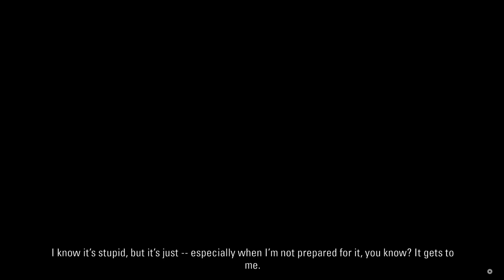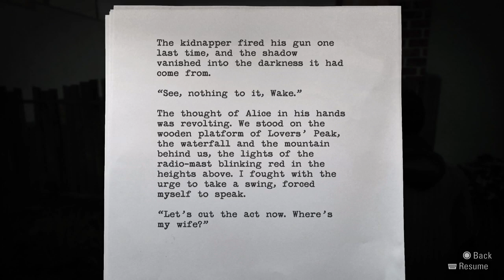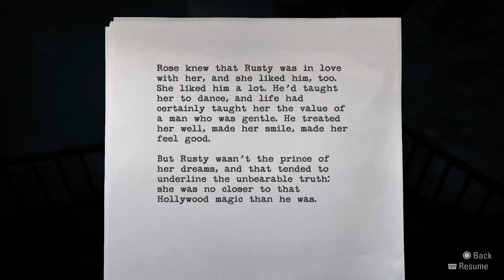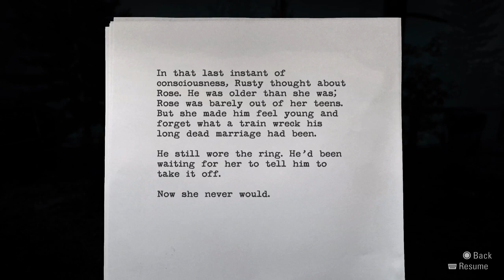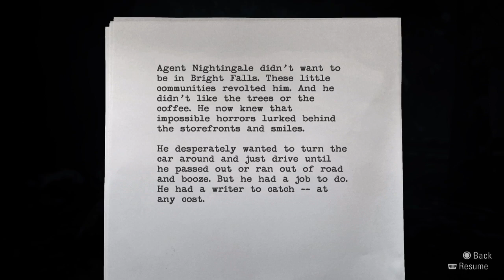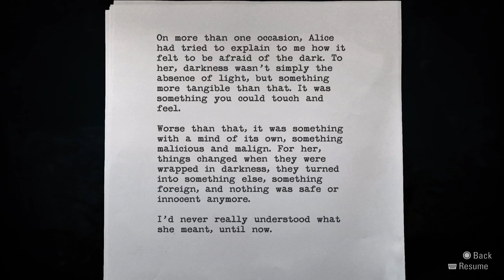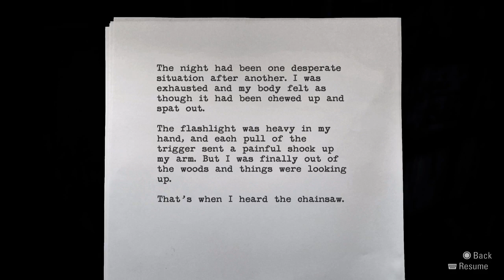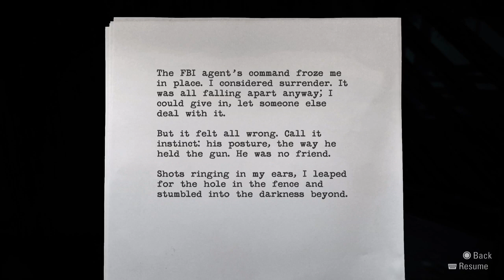Alan Wake: Remastered | Episode 2 "Taken“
Get ready for a thrilling ride with Episode 2 of Alan Wake Remastered! Join Alan as he battles the terrifyingly formidable Taken, who are growing stronger and more numerous with each passing moment. The sinister birds, too, are amassing in terrifying numbers, setting the stage for a chilling showdown. But remember, Alan isn't alone - he's on a mission to save Alice, his beloved wife, and his agent, putting his own life on the line in the process. Will he succeed, or will the darkness consume him? Dive into the gripping narrative, the remastered graphics, and the heart-stopping action in this riveting episode. Don't miss out on the latest installment of Alan Wake Remastered, the epitome of suspenseful gaming!